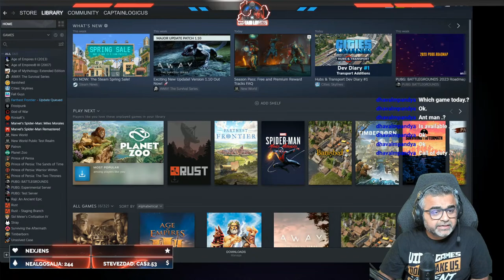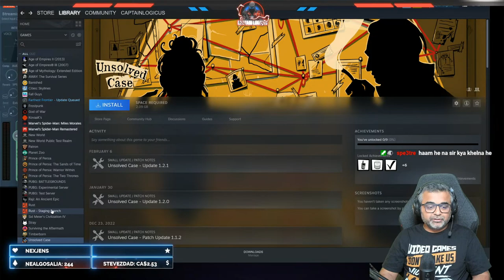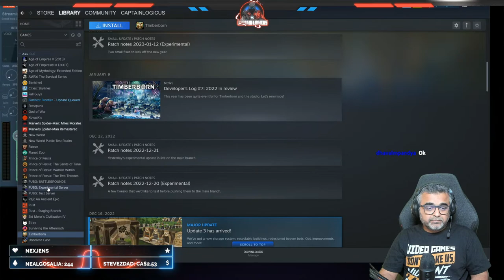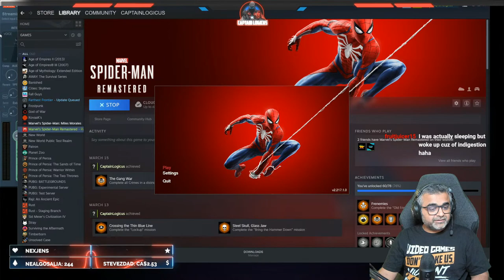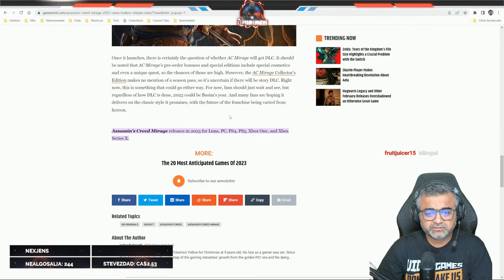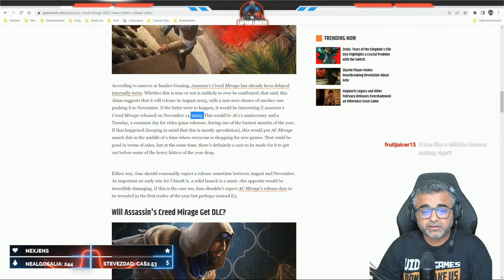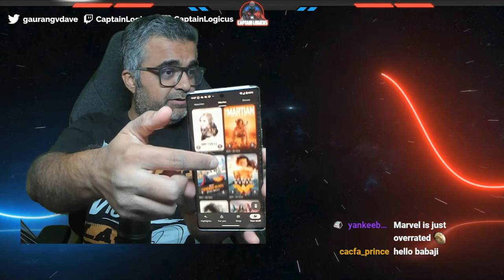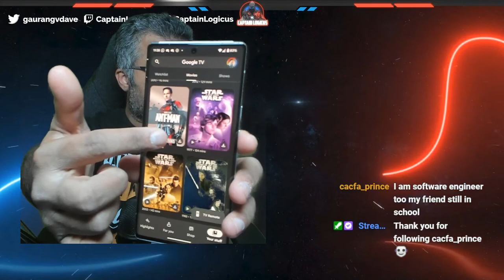Lets fight Hammerhead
Chilling and Playing spiderman today.

PC Specs
Corsair H100i RGB Platinum 75 CFM Liquid CPU Cooler
MSI MEG x570 Ace ATX AM4 Motherboard
G.Skill Trident Z Neo 32 GB (2 x 16) DDR4 - 3600 Memory
Samsung 970 Evo 500 GB M.2 - 2280 NVME Solid State Drive (x 2)
Asus GeForce RTX 2080 Super 8 GB STRIX Gaming Video Card
NZXT H5 10 ATX Mid Tower Case
Corsair RM 2019 750 W 80+ Gold Certified Fully Modular ATX Power Supply

Electric guitar by: Julian Hall
Violin by: Joylin
Visuals by: Arsacre